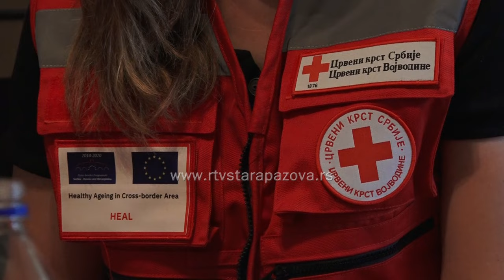Vojska Srbije i CK u humanitarnoj akciji Vojni lekar na selu na Petrović salašu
Akcija “Vojni lekar na selu“ danas je realizovana na Petrović Salašu gde su pripadnici 204. vazduhoplovne brigade obavili preventivne preglede sa 4 starije žene, gde im je meren pritisak, šećer u krvi, a stručni saradnici Crvenog krsta Stara Pazova realizoval su akciju iz projekta HIL.